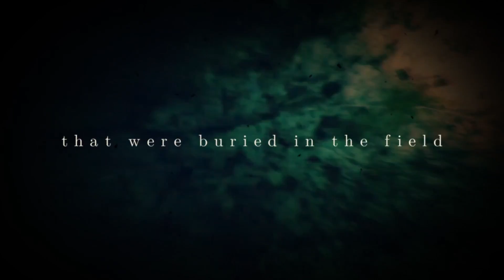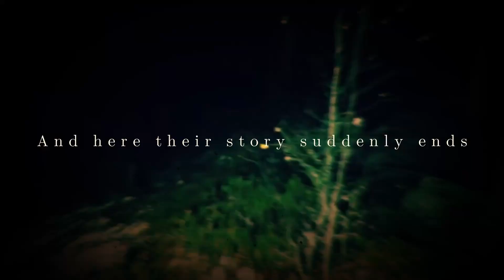Void Creation - The Trace (Death/Groove Metal)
Only the finest Viennese Death Metal since 2006 - New EP INEXORABLE out now!
Genre: Death Metal, Old School Death Metal, Post Thrash, Groove Metal
For Fans Of: Kataklysm, Gojira, Obituary, Illdisposed, Vader